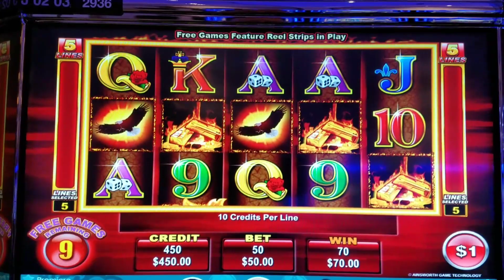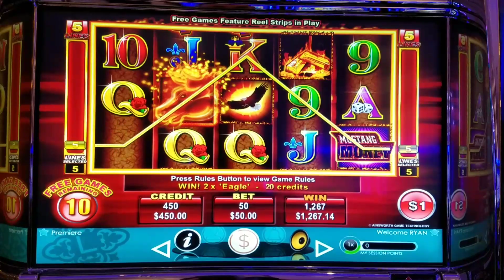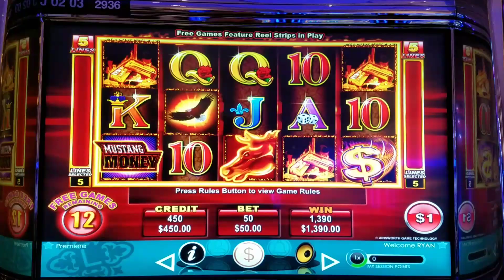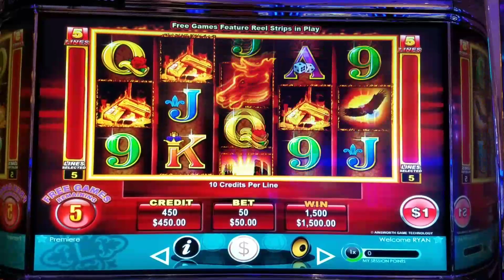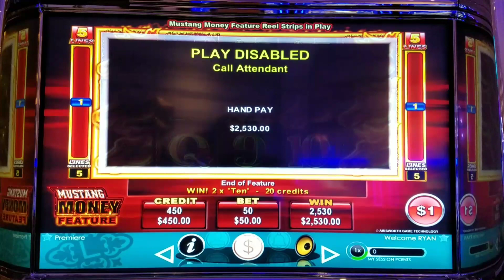Mustang Money 2 high limit slot jackpot handpay bonus round free spins with 3 retriggers $50 max bet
Decent bonus in high limit room at Del Lago in upstate New York. Loving the retriggers!